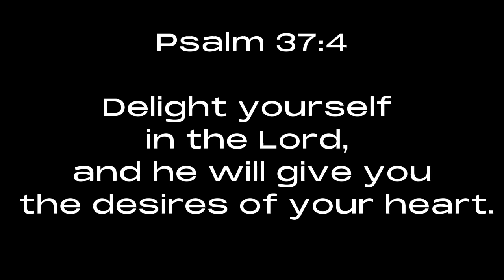KAMI NAMAN ANG SASAYAW..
DON'T SKIP ADS..TY
JEREMIAH29:11